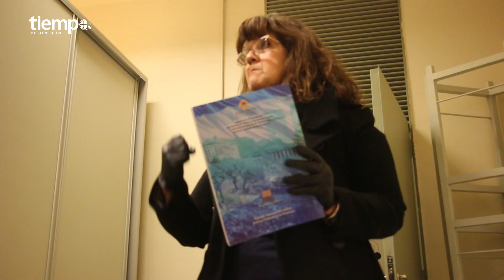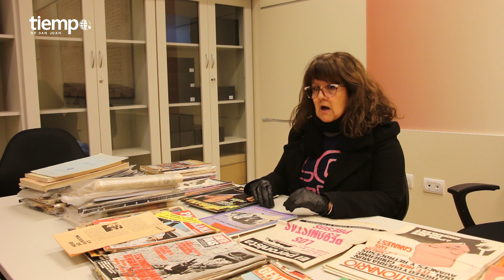Sandra Reta, la bibliotecaria que hizo del Archivo General su lugar en el mundo